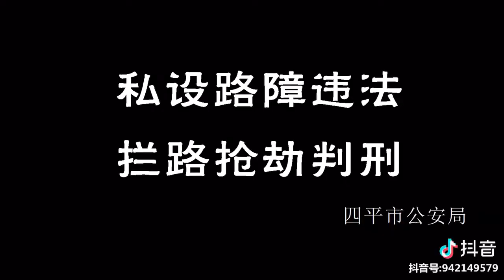搞笑微电影小品：东北两个傻子拦路抢劫武警，被抓了还想趁机开溜！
对话挺搞笑，说书似的！